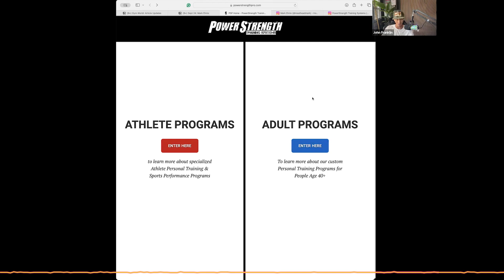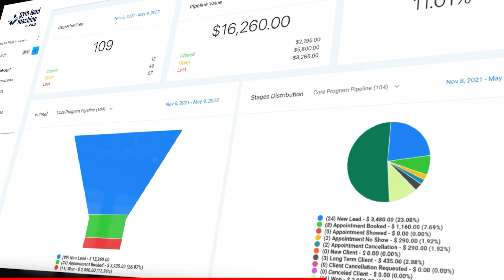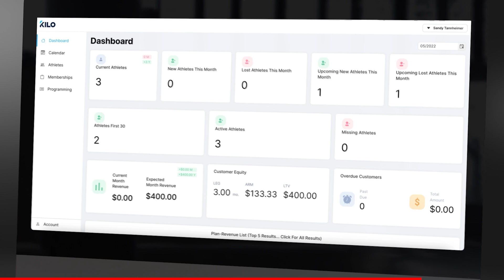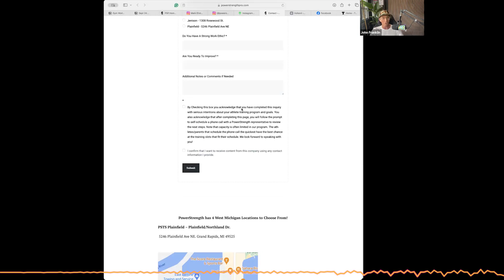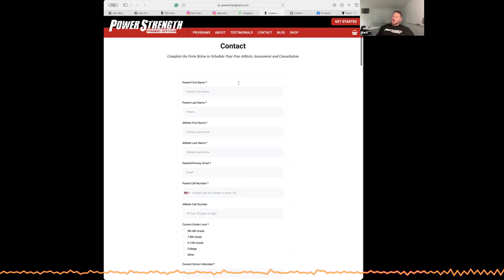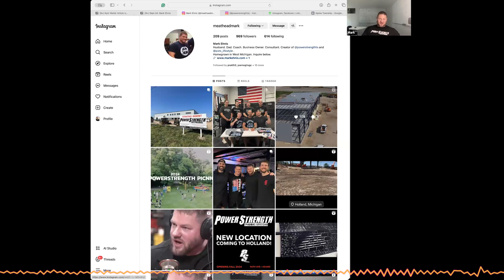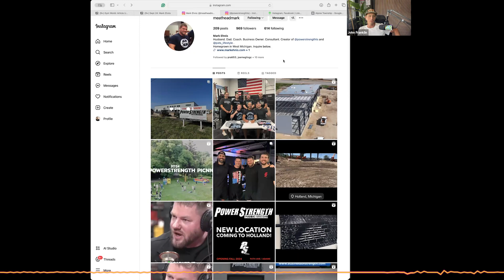This gym owner's expansion strategy is making millions...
🌎 In this episode, John Franklin talks with Mark Ehnis from PowerStrength Training Systems about scaling five massive locations that offer small group personal training for both athletes and adults.

P.S. If you like the show, then you'll love the Gym World newsletter. Every Friday, John Franklin breaks down the possibilities of making money in the fitness industry. so you don't miss out.

🔥 Show Notes:
(00:00) Introducing Mark
(1:41) What is PowerStrength Training Systems?
(9:33) Expanding the business
(17:20) Running athlete and adult programs
(26:38) Run a successful gym with Kilo (visit
(27:10) Building a scalable model
(41:08) Staffing and compensation
(46:31) Sales and lead generation
(49:41) Buying real estate
(56:20) Where to go if you want to find Mark